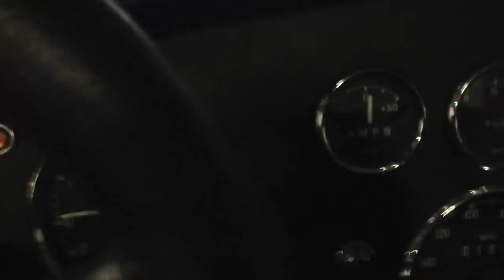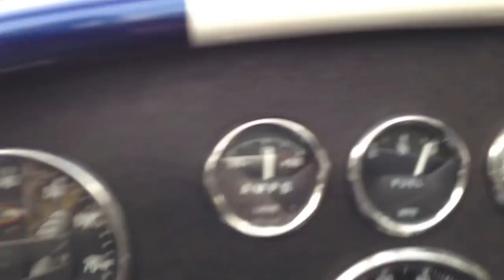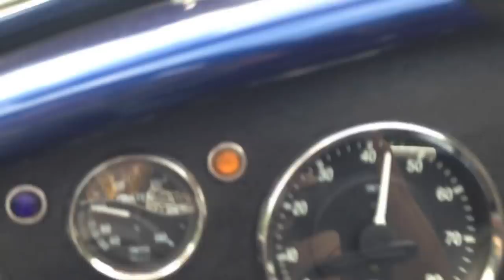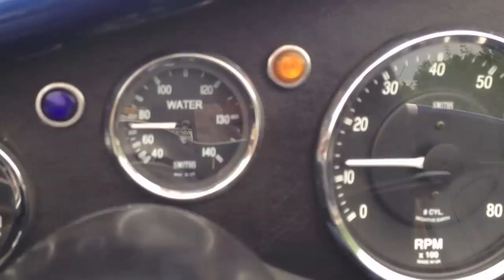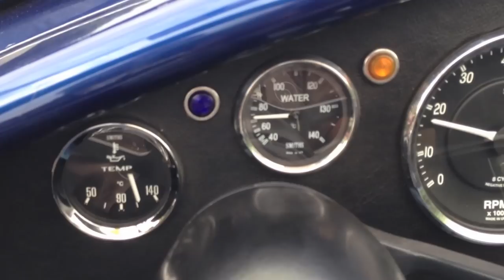Cobra, Born to be LOUD. Made a movie for a mate of mine in OZ.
Made a movie for a mate of mine in OZ.